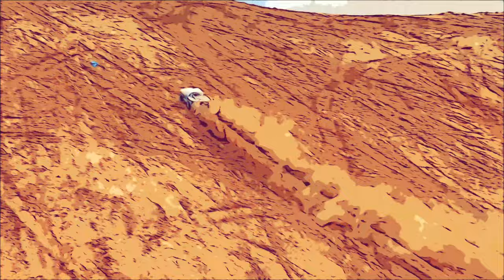LOSI DBXL Kraton8s HPI BAJA Maverick Vader Ultimate FUN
hill climb the beasts Gasoline & Electric
the almighty original HPI BAJA 5T the 1/5 scale
the almighty original HPI BAJA 5B the 1/5 scale
LOSI DBXL ELECTRIC
Arrma Kraton8s 1/5
Castle Creation XLX2
HW Max4
Tppower
MGM
Titanium shafts
Vitavon diffs